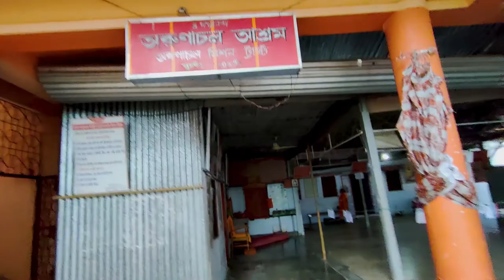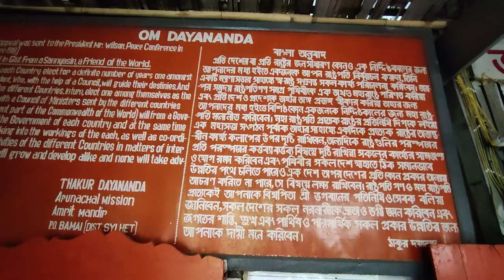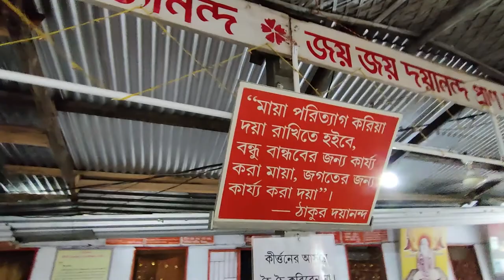MASIMPUR KALIBARI II Arunachal Asram II Silchar II Vlog 9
This video is about Masimpur Kalibari Silchar, which is known as Arunachal Asram also. This Asram is established in the year 1909 by Sri Dayanada Dev ji.
Very beautiful Worship place , go and visit once to much peaceful place.

Watch in 1080p(full hd)
Wedding Whistle & Subrajit's Vlogography

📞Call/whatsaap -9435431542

My Gadgets
Primary Camera
Vlogging Camera
Wide angle Lens
Normal Zoom Lens
Telephoto Lens
Prime Lens
Portrait Lens
Microphone adaptor
Nikon to Sony lens converter
Vlogging camera mounts
Helmet mount

All contents herein are copyrighted By